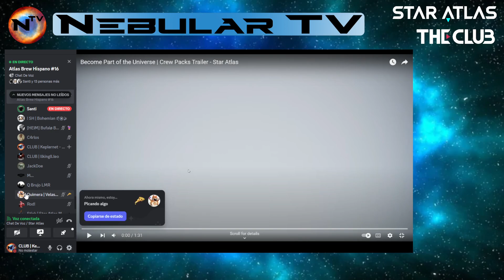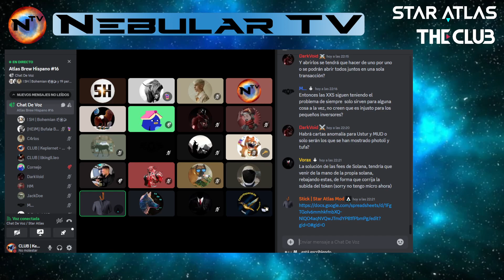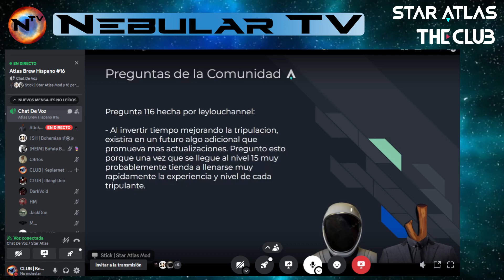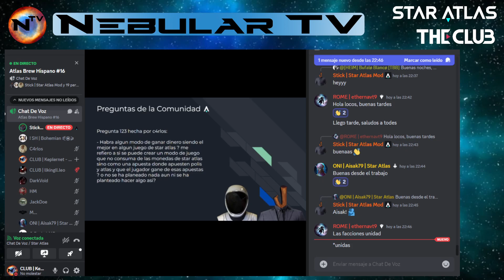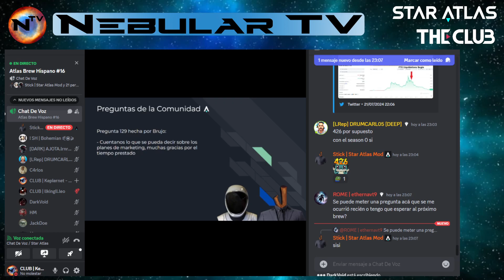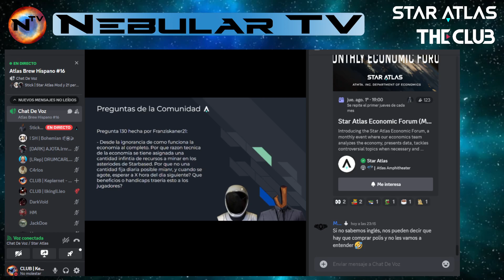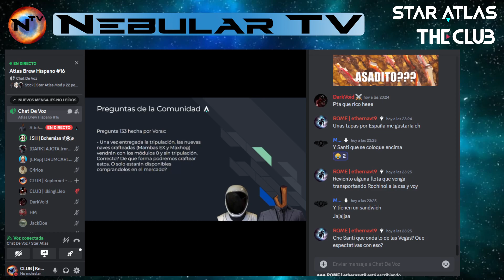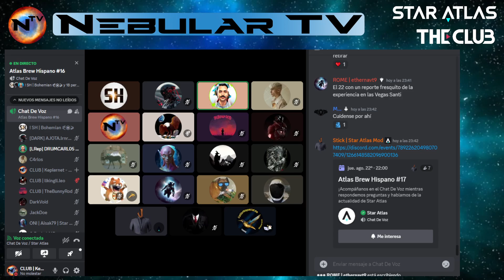Star Atlas - Brew Hispano #16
(Entre esos enlaces se incluye enlace de referido a Star Atlas)